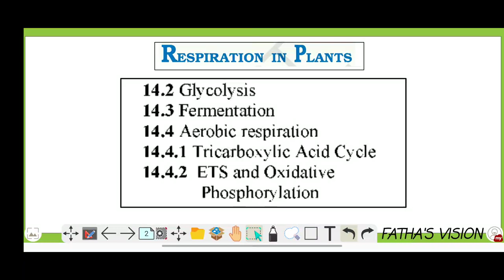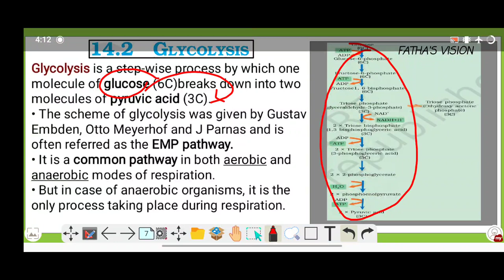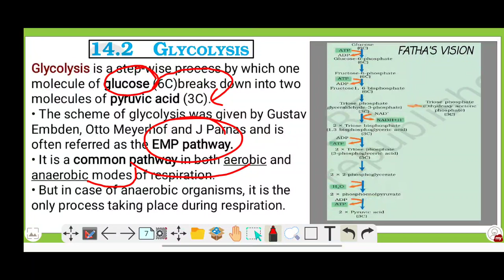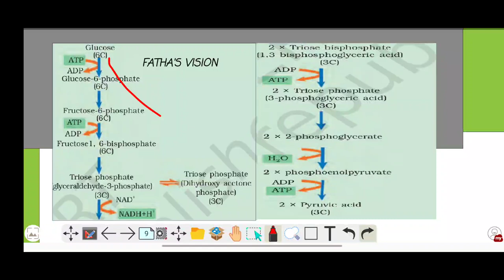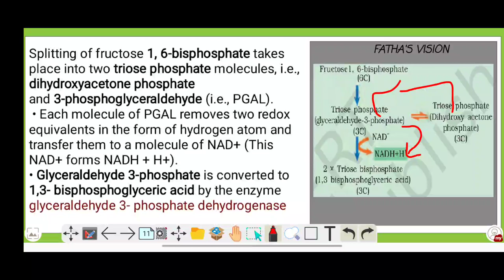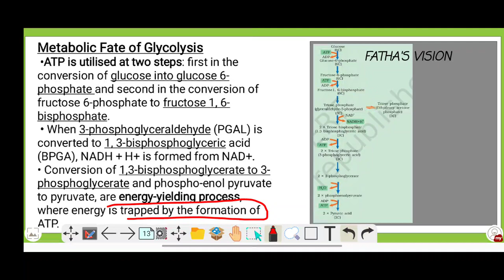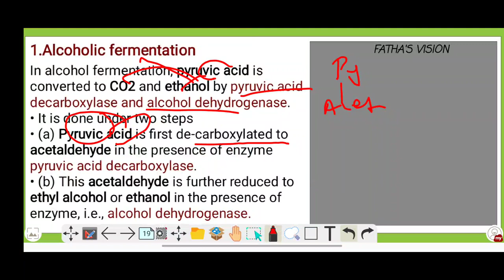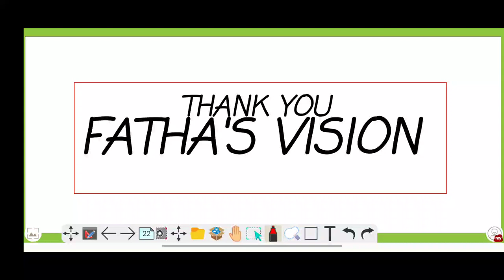RESPIRATION IN PLANTS||PART-1||PLUSONE BIOLOGY FOCUS AREA||മലയാളം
for all class NOTES & LINKS join (Wahtsapp):-

FOR JOIN TELEGRAM :- search "Fathas vision"
for all class NOTES & LINKS join (telegram ):-

Query solved :-
RESPIRATION
AEROBIC RESPIRATION
ANAEROBIC RESPIRATION
GLYCOLYSIS
EMP PATHWAY
KREB CYCLE
chapter full detail explanation
plusone botany chapter 14
BOTANY chapter 14 malayalam
how to memorise topics
how to memorise equations
how to solve questions
how to analyse previous year question papers
how to answer entrance questions
BOTANY engane padikkam